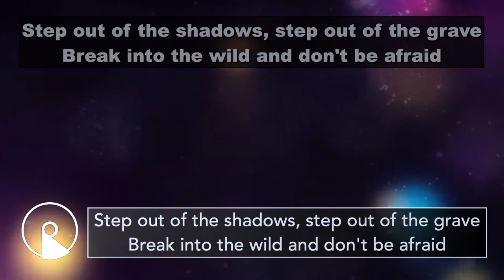Radiance - Bianca Norman, Lucisha Featherstone and Esther Featherstone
This is RIG London's online Sunday Service.

Join Pastor Jon Featherstone and the RIG London family for worship, prayer, prophecy and a timely word to impact your week.

For more details on RIG London and to stay up to date on events, please visit:

If you would like to give or partner with RIG London, please